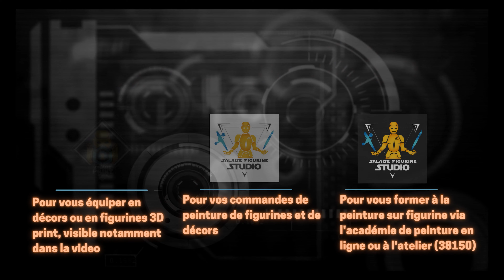MESBG EPIC BATTLE : La chute de l'ouestfold, épisode Final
📍Bienvenu dans la campagne narrative de la chute de l'ouestfold

"L'armée du rohan, victorieuse de ses dernières batailles se regroupe, mais le piège tendu par les uruk-hai se referme dans un défilé rocheux, Theodred est en danger, le fils du roi a besoin de renforts ! "

📍Nous espérons que vous allez prendre autant de plaisir à regarder ce troisième épisode, que nous en avons eu à le faire.

N'hésitez pas à nous dire en commentaire ce que vous en avez pensé, et bien sur à partager un maximum dans vos groupes de jeux/amis.

(Profitez de  -10% sur l'ensemble du site avec le code : Salaise10)

📌Pour accéder à l'académie de peinture en ligne, avec plus de 2100 publications PDF et 150 vidéos traitant de la peinture sur figurine, des webinaires, des tutos, des step by step et bien plus encore :

❗Cette vidéo a demandé du temps, et un investissement considérable, si vous souhaitez nous soutenir, voir les photos des coulisses, obtenir des infos en exclusivité et plein de bonus, n'hésitez pas à nous aider via le pledge créé spécialement pour cela sur le patreon :

Merci pour votre visionnage, et on se voit au prochain Medal Of Color !
Salaise team.